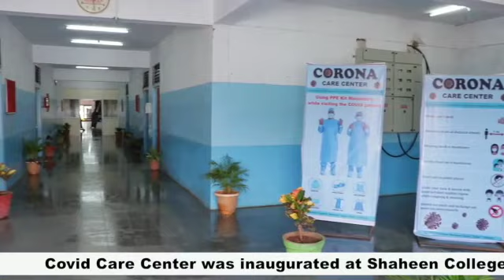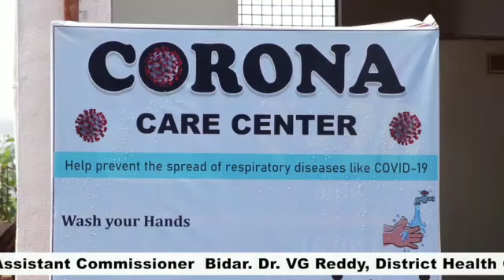Inauguration of a 244 bedded COVID CARE CENTER at Shaheen College Bidar.